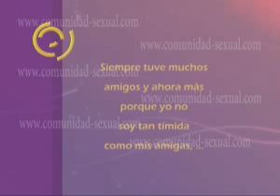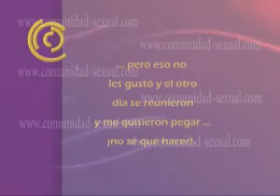¡Quiero ser la más popular!... y la gente me tiene envidia por eso - Programa 30